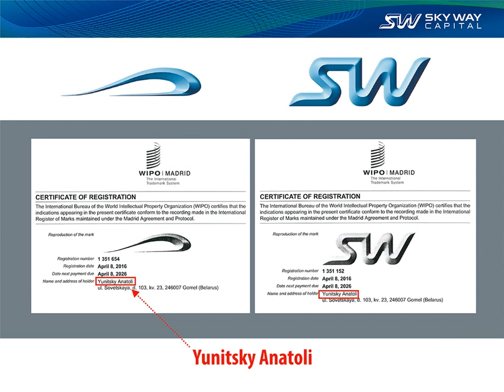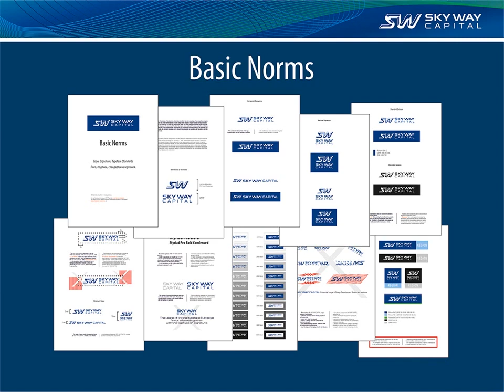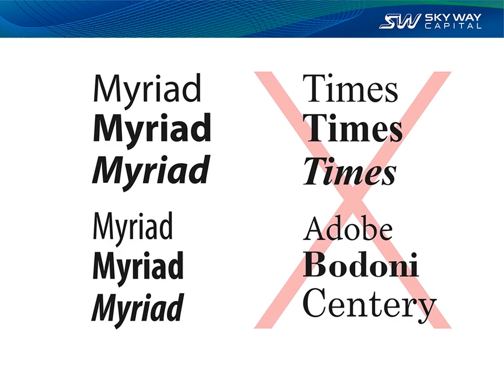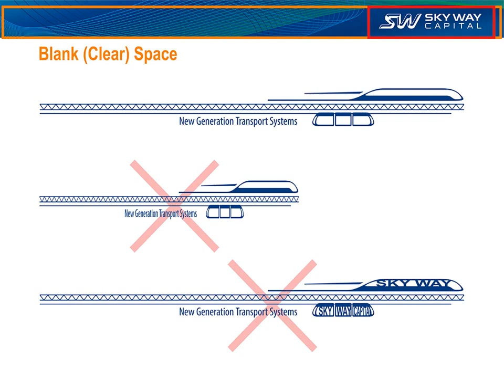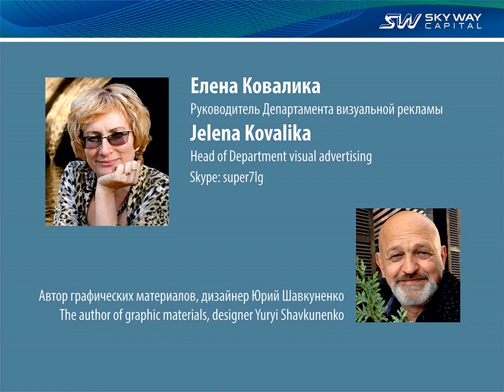Правила использования логотипа SKY WAY CAPITAL